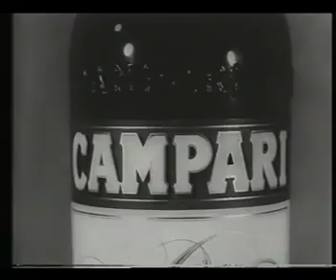Wilma De Angelis - Caroselli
Un eccezionale video che raccoglie alcuni caroselli (1959) di cui Wilma è stata protagonista insieme ad Arturo Testa.